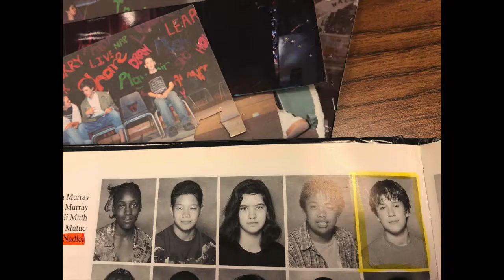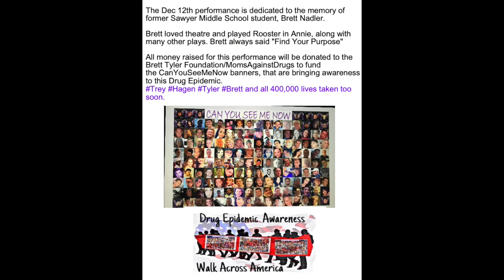Sawyer Middle School Drama "Annie"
December 10th at 2:40pm
Dec 11th, 12th, 13th at 6pm

December 12th will be a benefit performance in honor of former Sawyer Drama Student, Brett Nadler.
All proceeds will go to Remembering Brett Tyler Foundation/MomsAgainstDrugs.com to help fund the banners CanYouSeeMeNow . Trey, Hagen, Tyler,